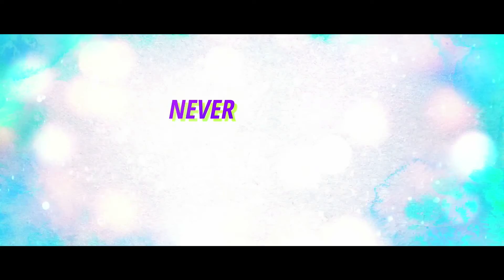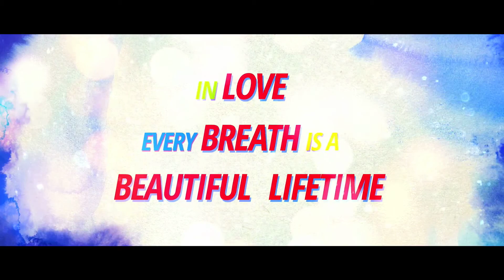Guppedantha Prema Movie || Sai Ronak, Aditi Singh, Aishwarya